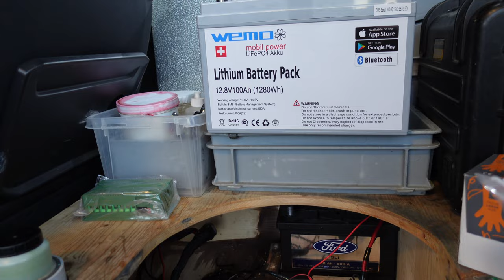Stromversorgung neues Auto Euro 6 Kompressorkühlbox 12 Volt Ladebooster LiFePO4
neues Auto mit alter Technik funktioniert nicht mehr

► KATALOGE:
Boot und Caravan Kühlgeräte 12 Volt  24 Volt